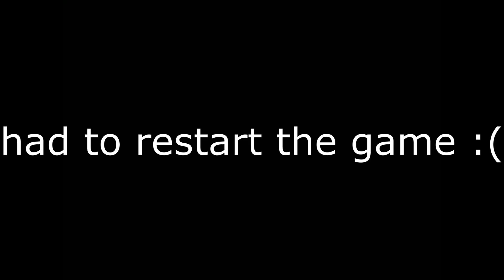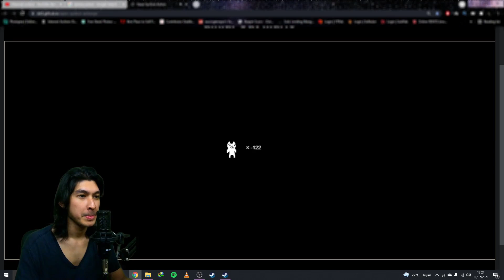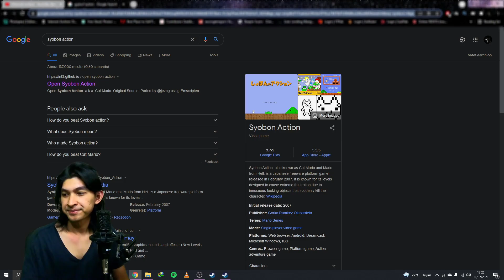Playing the hardest game ever, Cat Mario!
Try to have some fun with video games? not with this game. This game will get you frustrated with unforgiving levels.
Game from hell, cat mario or Syobon Action (real name from the developers) will torture you endlessly!